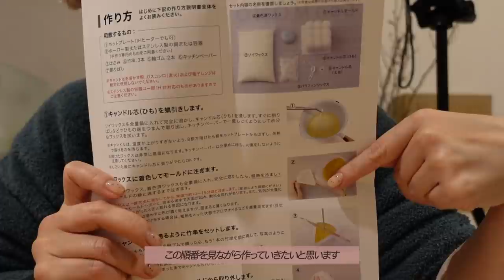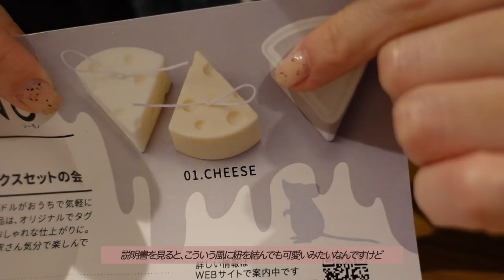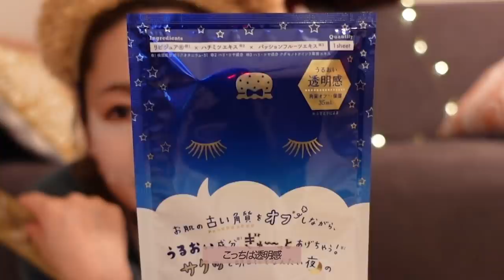ときめくナイトタイム🌛夜のクオリティを上げるキャンドル作り🤍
韓国インテリアっぽいキャンドルって今すごく人気なので、出来上がったときに「自分でも出来るんだ！」って感動しました🥺
ちょっとだけいびつな部分もあるけど、初めてにしてはなかなか上手に出来たと思いませんか？♡
ハンドメイドは大好きなので、夜時間に次は編み物系とかに挑戦してみたいな☺️
スキンケアitemも紹介しているので、最後まで見ていただけたら嬉しいです🙇‍♀️

紹介したシーモノのキャンドルは以下からご購入いただけます🕯

SNS🌙